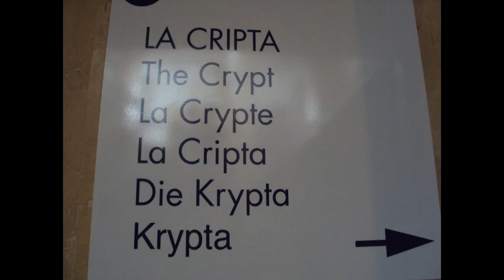Santuario di Padre Pio I San Giovanni Rotondo I Puglia I Italia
San Giovanni Rotondo is een plaats in de Italiaanse regio Apulië, in de provincie Foggia. De plaats ligt op het schiereiland Gargano op de zuidelijke helling van de Monte Calvo.
Het is vooral bekend vanwege de heilige Pater Pio die hier van 1916 tot 1968 gewoond heeft. Hij zette hier het ziekenhuis "Casa Sollievo della Sofferenza" op dat tot de modernste van Zuid-Italië behoort.Van oorsprong is de economie van San Giovanni Rotondo gebaseerd op de landbouw en veeteelt. Met de komst van het grote ziekenhuis en het opkomende toerisme is het grootste deel van de bevolking werkzaam in de tertiaire sector. 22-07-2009

U kunt op het belletje drukken  aan de rechterkant en dan op alles, als u de video's wilt zien die ik later  zal publiceren! Bedankt voor uw tijd en het bekijken van deze wandeling. Een reactie zou ik zeker waarderen.
TIP = Kijk  eerst volledig de video uit en plaats niet eerst de reactie want dan heb je kans dat You Tube deze weer laat verdwijnen. Jij vindt het vast ook niet leuk als men niet echt zal kijken.
Veel kijkgenot !

San Giovanni Rotondo è un comune italiano della provincia di Foggia in Puglia, noto per ospitare le spoglie di Padre Pio, frate cappuccino vissuto a lungo nella città. Il comune fa parte del parco nazionale de Gargano.